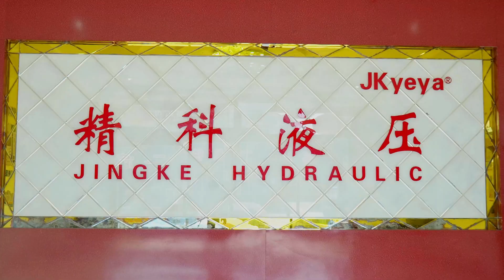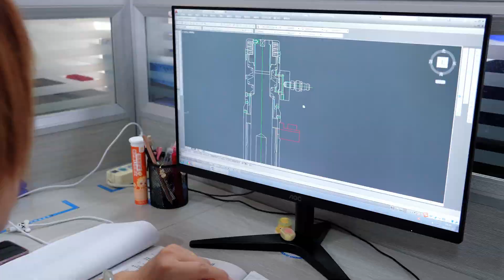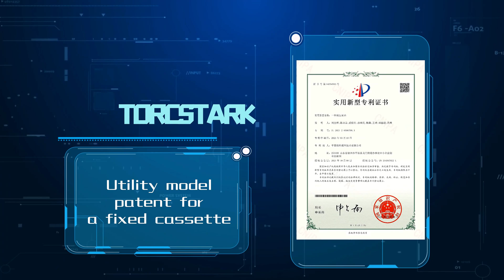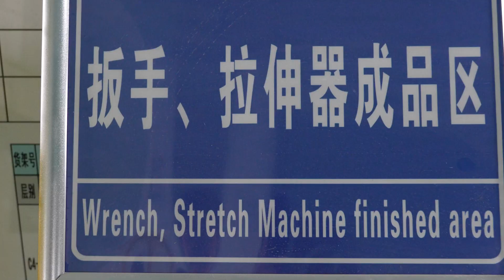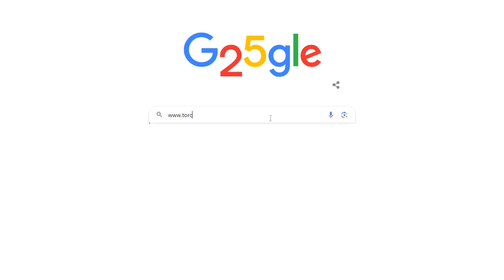2023 -2024 The Ultimate Introduction to TorcStark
Introduction to the latest version in 2023. Including production, manufacturing, storage, factories, office environments, etc.

TorcStark® is a leading manufacturer and supplier of hydraulic equipment with the known brand and rich history in a wide range of industries. We have presence on 5 continents in 207 countries worldwide. Mainly produce hydraulic torque wrenches, hydraulic bolt tensioners, hydraulic torque/tensioner pumps and other products.